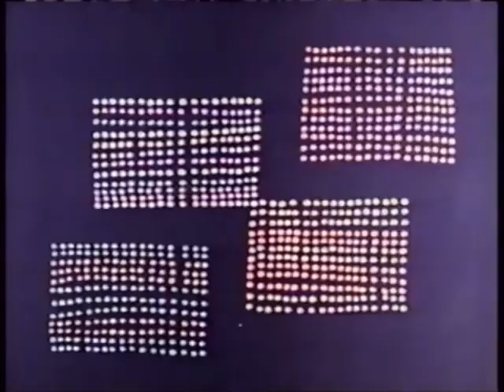Bullwinkle’s Corner - Taffy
Bullwinkle recites the poem "Taffy." However, in the telling of the story, Boris (in the role of Taffy) begins to "bend and ad-lib" his parts